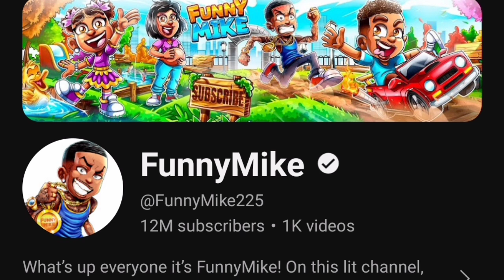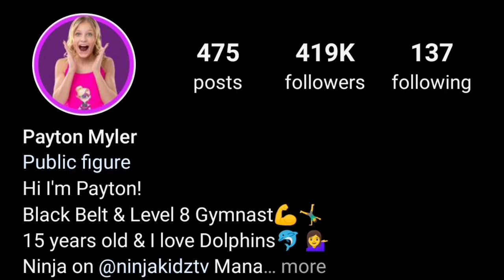Payton Delu Myler (Ninja Kidz TV) Vs Funnymike Lifestyle Comparison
Full Name:

MacArthur Johnson

Nickname:

Funny Mike, Young 22, Mighty Mike, 22 Savage

Age:

28

Zodiac Sign:

Libra

Height:

5' 8"